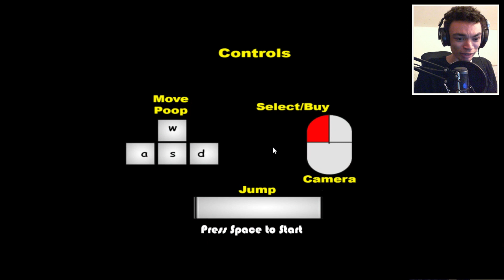BURNOUT… FIRING POO EDITION | Muddy Heights (Facecam)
Hit "LIKE" if you'd like to see more - Hope you enjoy! :D
● Did you miss a video?

Welcome to a game in where I control poo that comes out of my bottom. Yes it's a thing.

A video by BlackPanthaa (LeftTriggerUK)
My console gameplay is captured using the Elgato Game Capture HD60